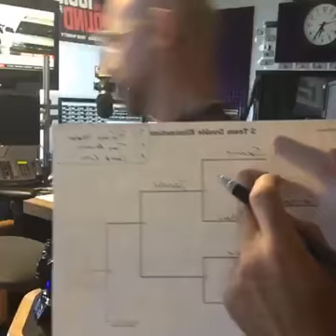Robo-Jocks - July 8, 2016 AITA Archives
Remote controlled robot fighting.